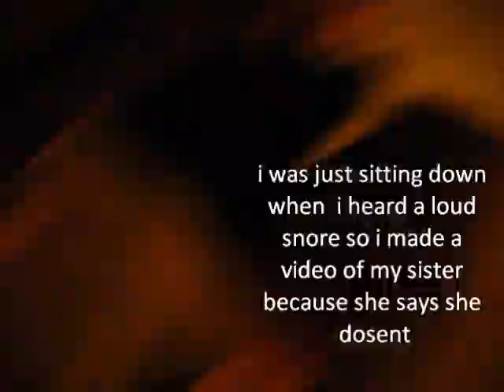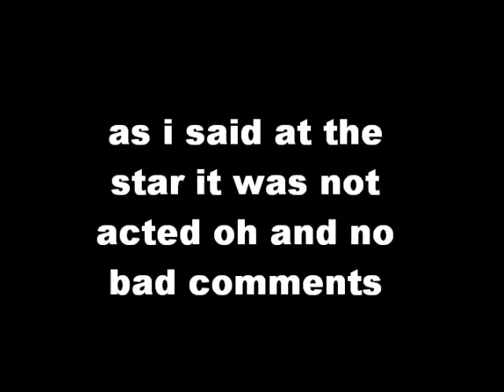sleeping prank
very random